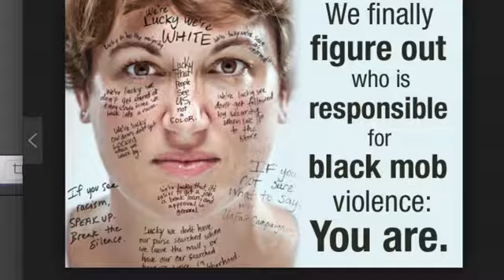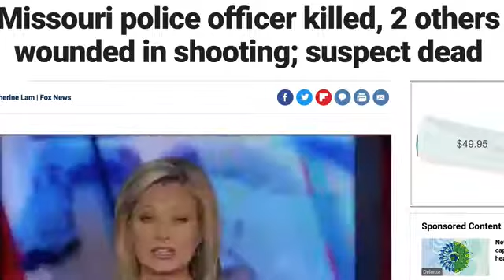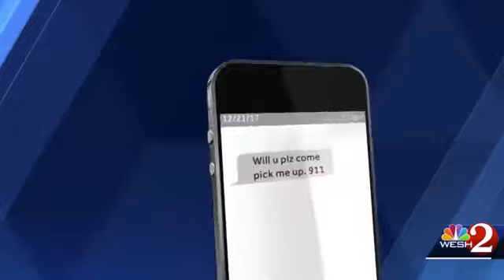Dead Cop. Black Gun. White Racism.